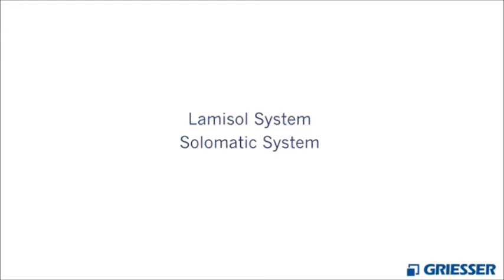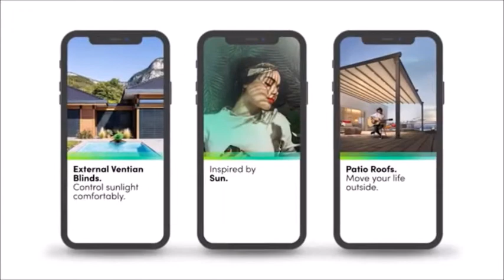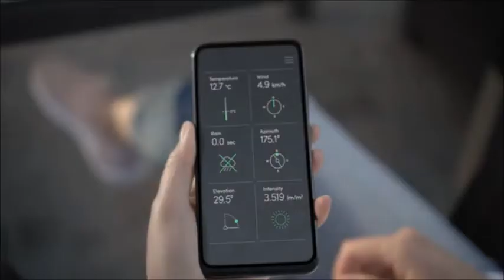Vidéo BSO Lamisol System et Solomatic System GRIESSER FRANCE ISO FERMETURE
Présentation des BSO (brise soleil orientables) de GRIESSER  FRANCE
Nous aimons le soleil qui est pour nous une source d’inspiration au quotidien. En tant que pionniers, nous développons des solutions confortables et durables d’excellente conception. Nous sommes ouverts
à tout parce que c’est par l’inspiration que naissent les meilleures idées.